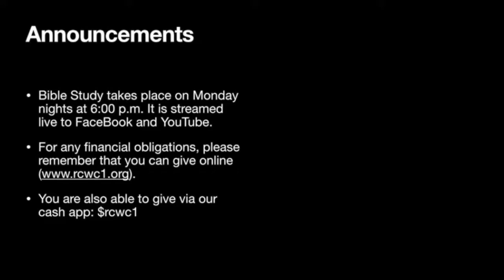Bishop M.V. May "Our Charge For 2021"| Rehoboth Christian Worship Center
Join us for service as Bishop M.V. May preaches "Our Charge For 2021".